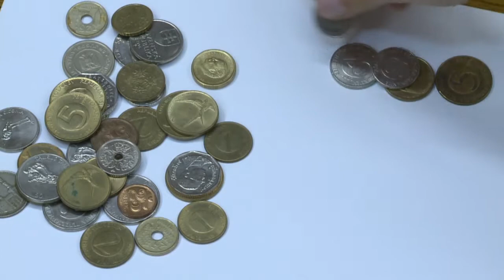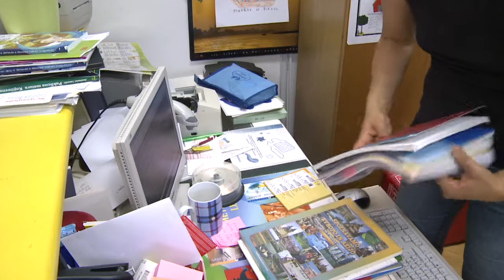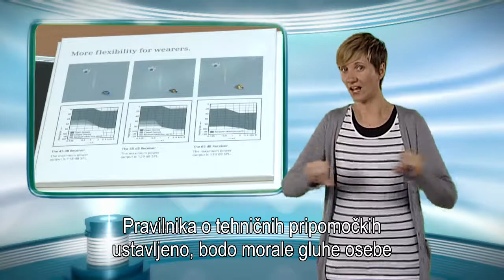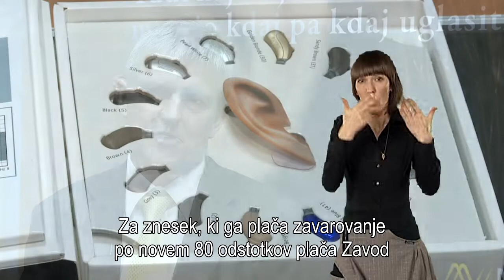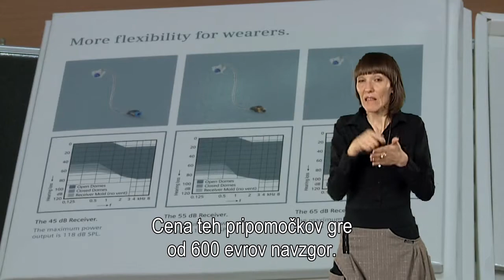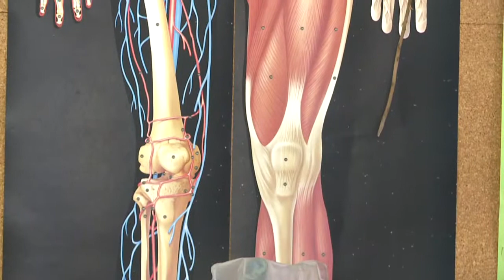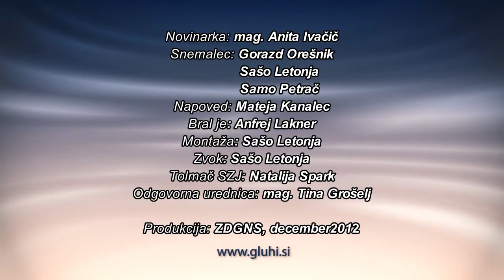ZUJF škoduje invalidom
Zakon za uravnoteženje javnih financ (ZUJF), ki je stopil v veljavo 31. maja letos, vpliva na kar 52 drugih zakonskih predpisov, med drugim tudi na zakonodajo, ki se neposredno dotika življenja in dela gluhih in naglušnih ter drugih invalidnih skupin -- v negativnem smislu. Da je ZUJF diskriminatoren ugotavlja tudi Varuh človekovih pravic. Katera so najbolj pereča področja, razkrivamo v prispevku. Vabljeni k ogledu.